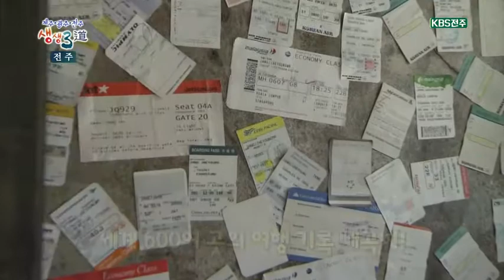【K】 순창 여행 전북 여행 방랑싸롱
■ '구독' 버튼을 누르고 10,000여 개의 생생한 【HD】영상을 공유 해 보세요!
goo.gl/uhUcQ2

[한국어 정보]

[Information]
■클립명: 전북10-순창18-03
■촬영 편집 제작: 한상준, 허유리(KBS Producer)/박소현

[Keyword]
전북 여행, 순창 여행, 순창 볼거리, 순창 먹을거리, 방랑싸롱"